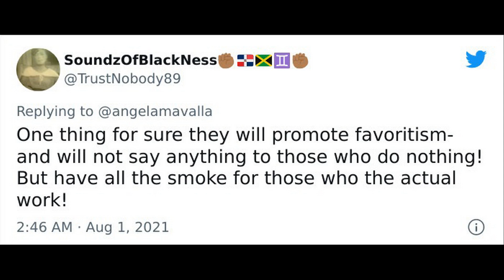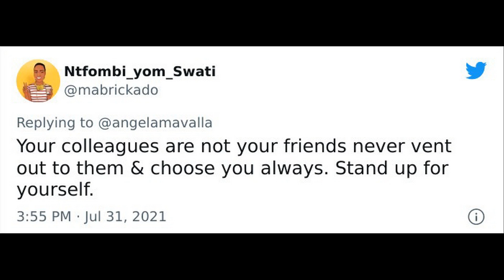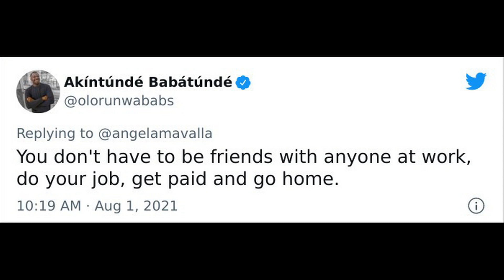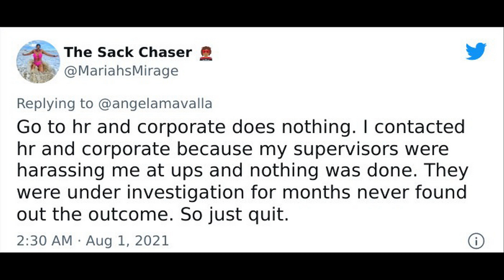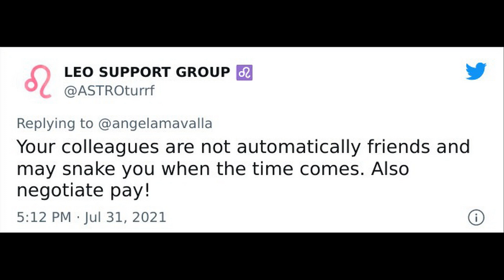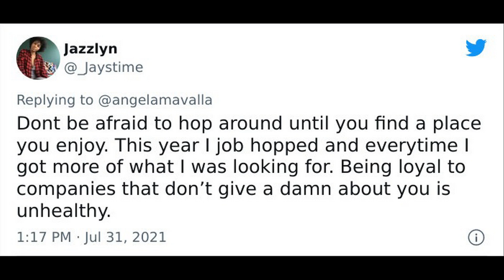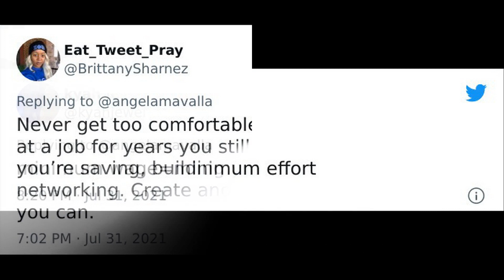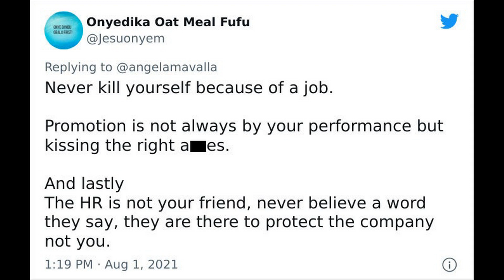People Reveal The Biggest Lessons Employment Has Taught Them || Funny Daily #553